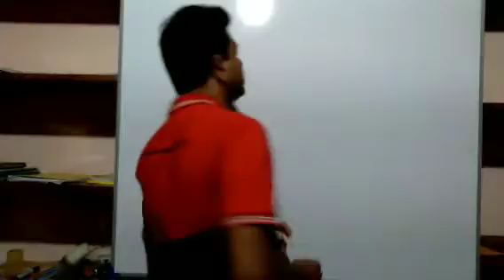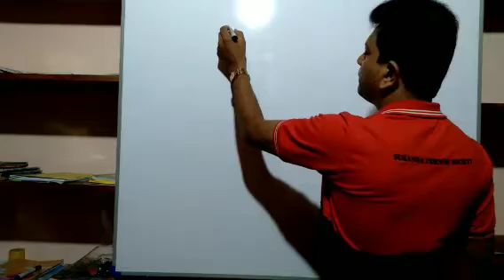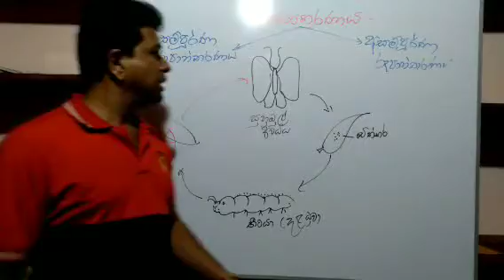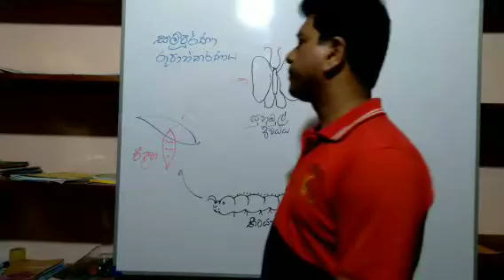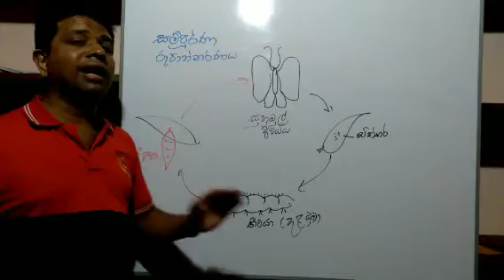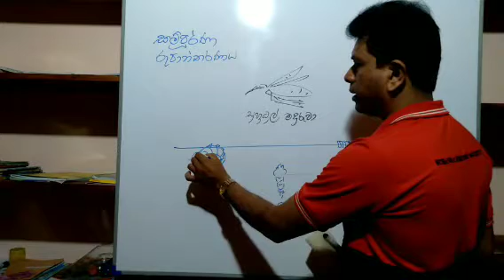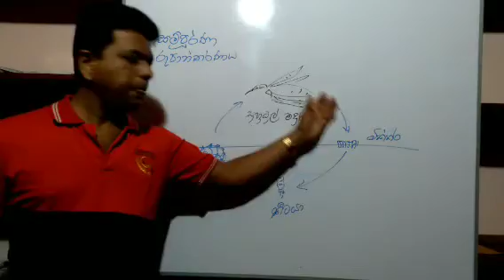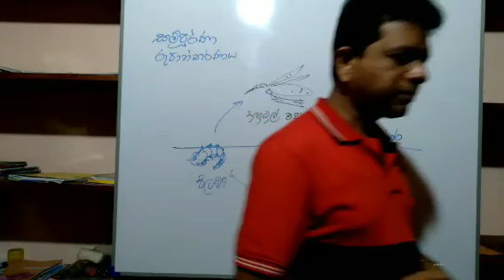Grade 8 (jeewana chakra)